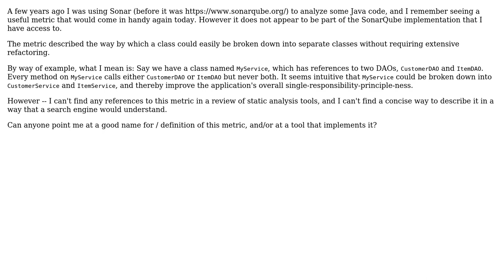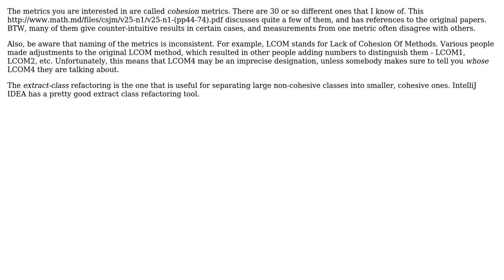Software Engineering: Class Divisibility Metric (2 Solutions!!)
Software Engineering: Class Divisibility Metric

With thanks & praise to God, and with thanks to the many people who have made this project possible! | Content (except music & images) licensed under CC BY-SA | Music | Images & others | With thanks to user kc2001 user Jim Kiley user James from CppDepend Team and the Stack Exchange Network Trademarks are property of their respective owners. You are responsible for your own actions.